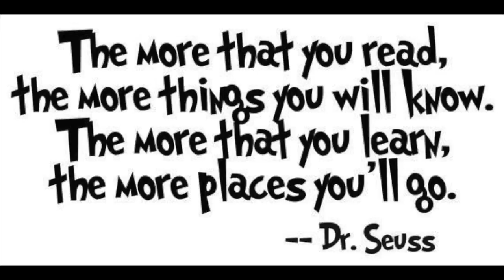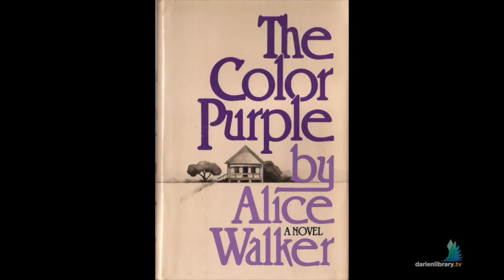Readers' Advisory and Reader Services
Darien Library’s Readers Advisory program is designed to introduce patrons not only to new books but also to new genres of literature both by one-on-one meetings and full weekly presentations.